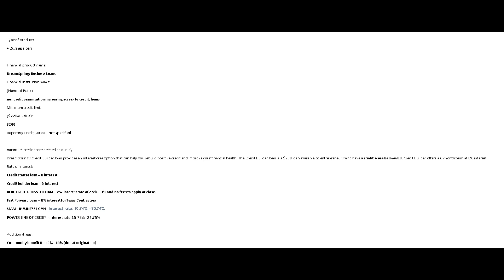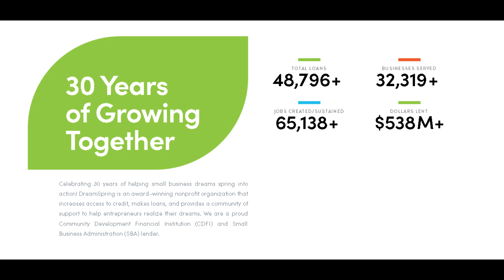Dreamspring Business Loan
Dreamspring Business Loan Review! Propel Your Business | Must See Review!

DreamSpring Business Loans
Whether you’re just starting out or growing your small business, access to capital is key to your success. With a range of loan products and sizes, a streamlined application process, and a dedicated team to help you understand your options, we offer small business solutions that work for you.

We Make an Impact, Together
DreamSpring works with corporate, lending, public, community, and small business resource partners to increase our impact in creating resilient communities through diverse entrepreneurship.

Consistent success
We are ranked as one of the top five microlenders in the U.S., carry a Candid Platinum Seal of Transparency, and have received 4-star ratings from Charity Navigator consistently since 2012 — placing our organization in the top three percent of rated nonprofits.